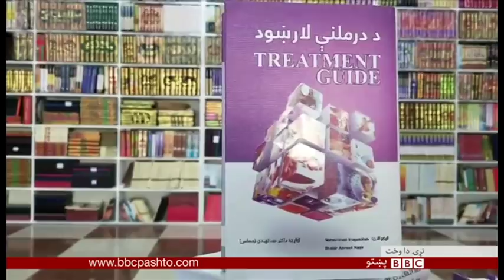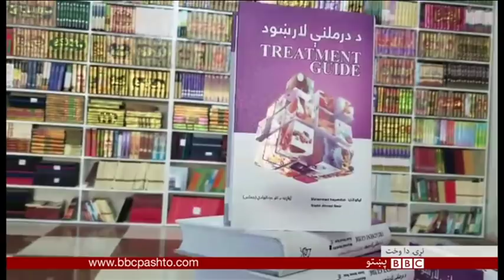هنري شېبې: د انګلستان څراغونو فیسټیوال او نور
هنري شېبې د بي بي سي پښتو تلویزیون اوونیزه ګڼه ده چې د هنر او ادب له ډګره تازه پرمختیاوې درته په کې وړاندې کېږي. هنري شېبې هره شنبه/خالي خپرېږي.